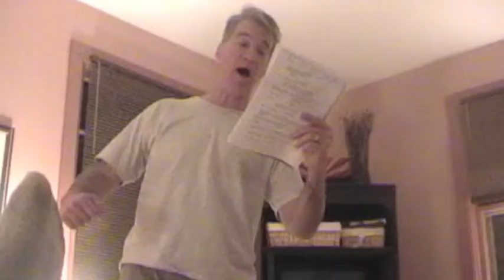If I Only Had A Brain 2005